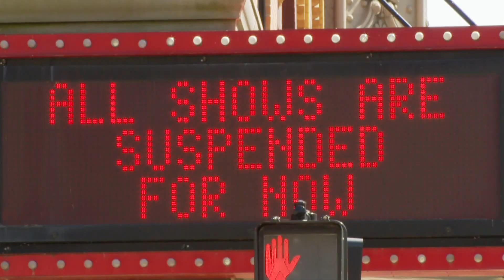Our Michigan Life: Driveway Cabaret. Theater performers bringing Broadway to your driveway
The Grand Rapids Civic Theater was forced to drop the curtain on its season in March due to COVID-19. One of the solutions the theater's management group came up with to recoup lost revenue has been to bring Broadway to people's driveways.

In February of this year, all was healthy with the theater. It was in the middle of its run of 'Matilda the Musical,' and it had just announced the schedule for its new season, which would have started in September.